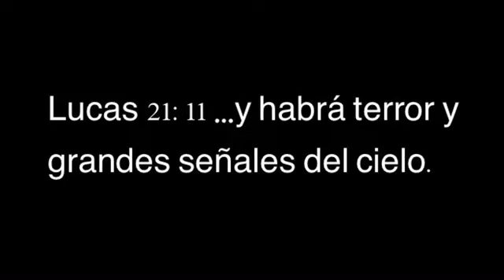Porto alegre 07 nov 2022 - Lucas 21:11 … habrá terror y grandes señales del cielo….. mateo 24:4 …